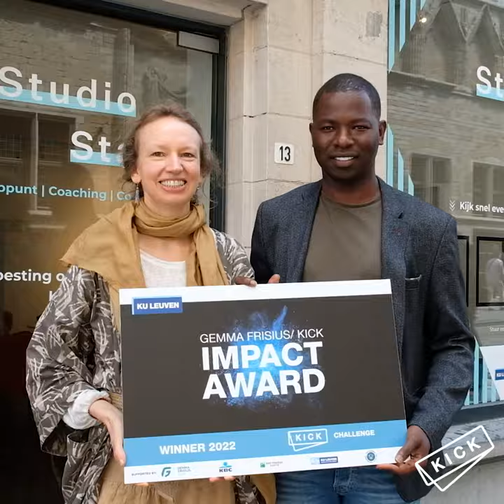Meet Souturo, winning team of the KICK Challenge Impact Award 2022!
As winners of the Impact Award of the KICK Challenge, we are happy to introduce Moussa and Katrien. With Souturo, they propose a social entrepreneurship business model around the banana plantation of Bantantinty to make a change in the village.